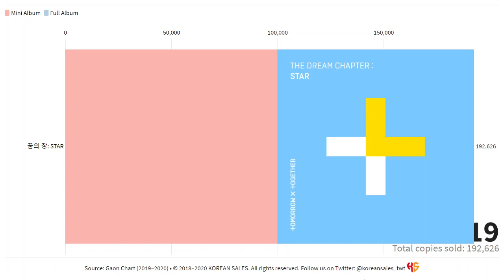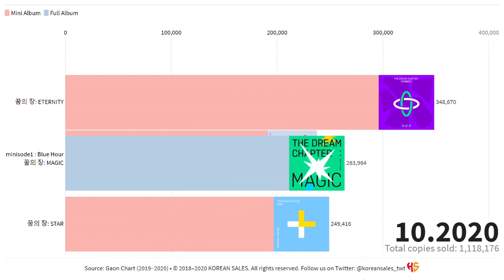TXT TOTAL ALBUM SALES (03.2019~12.2020) | KOREAN SALES